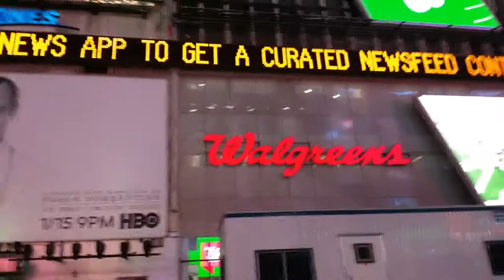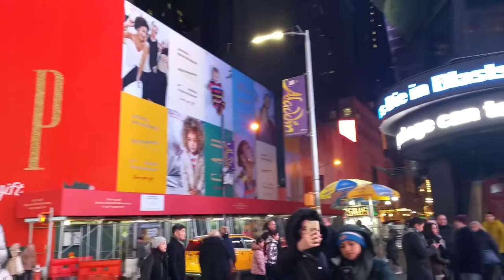New York City Day 3 : Brooklyn Tabernacle, di Farra Pizza (The best PIZZA in NYC), TIMES Square